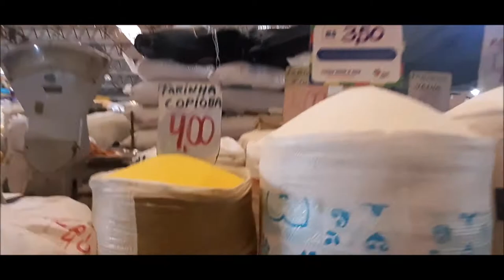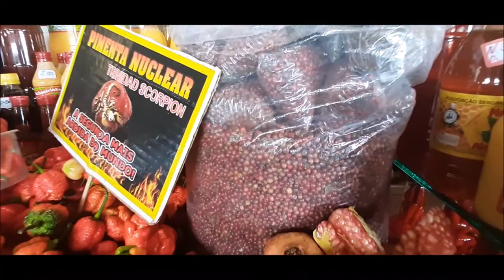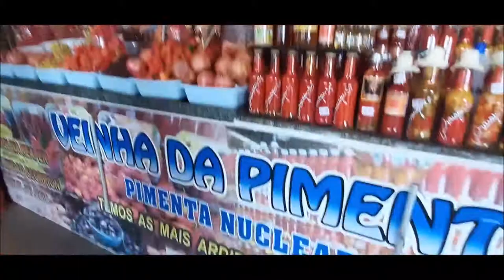MERCADO PUBLICO DE ARACAJU É FANTÁSTICO - ENORME - O MAIOR QUE EU JÁ FUI!